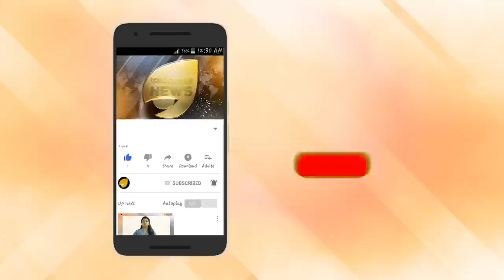കെപി യോഹന്നാൻ ടീം കേന്ദ്ര സർക്കാരിനെ വെല്ലുവിളിക്കുന്നു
കെപി യോഹന്നാൻ ടീം കേന്ദ്ര സർക്കാരിനെ വെല്ലുവിളിക്കുന്നു. അന്വേഷണം ആവശ്യപ്പെട്ട് പരാതി. തെളിവുകൾ അന്വേഷണത്തിന് നൽകും.